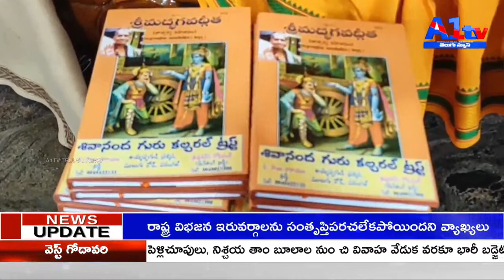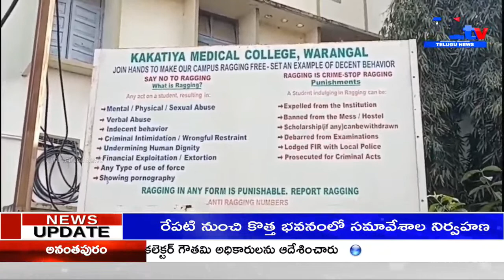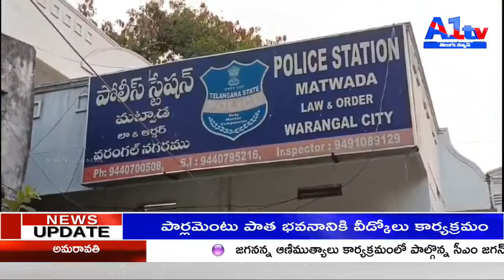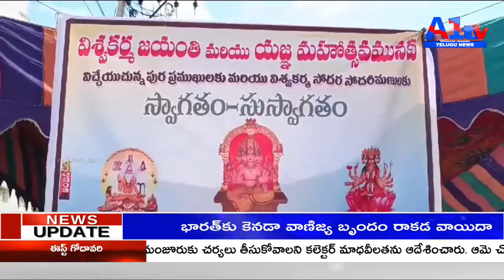A1TV SECOND BULLETIN|| 18-09-23|| A1TV TELUGU NEWS